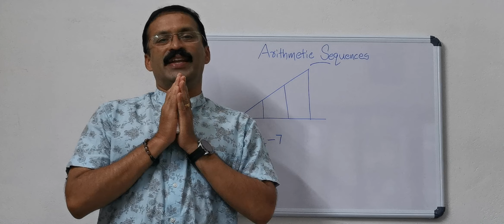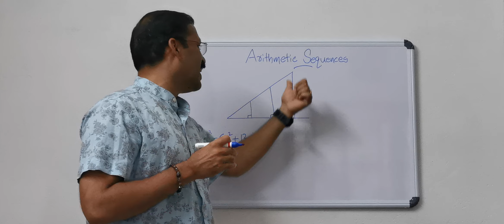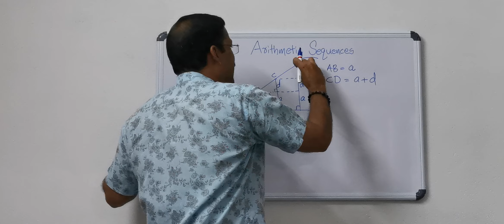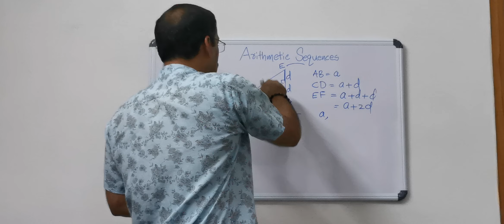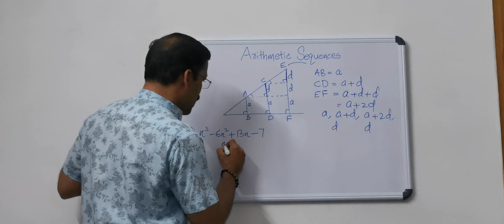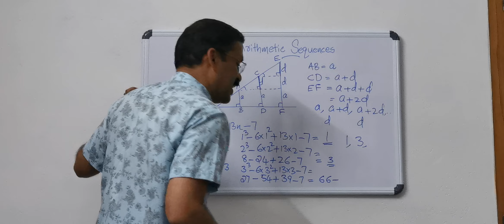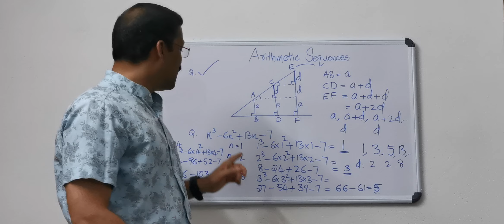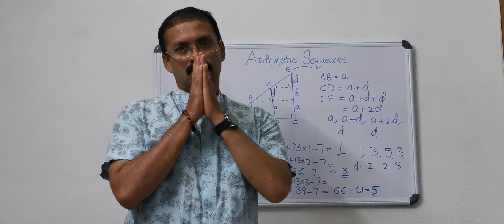SSLC Chapter 1 part 4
Rajesh master